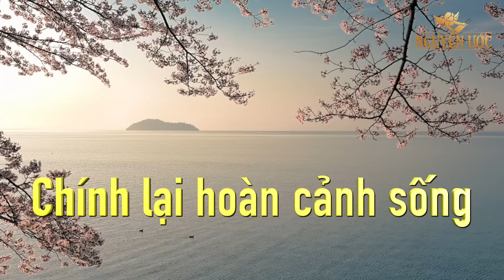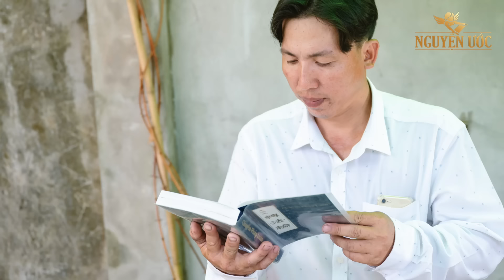Một cuộc gọi nhầm số, một bước ngoặt cuộc đời - Nguyện Ước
Một cuộc gọi nhầm số, một bước ngoặt cuộc đời là câu chuyện của anh Bùi Thanh Phúc, 42 tuổi, sống tại tỉnh Sóc Trăng, số điện thoại liên hệ 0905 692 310.
Quý vị muốn giao lưu chia sẻ về Pháp Luân Công có thể liên lạc với anh Bùi Thanh Phúc qua số điện thoại 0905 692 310. Quý vị cũng có thể vào trang web chính của Pháp Luân Công hoặc để được hướng dẫn chi tiết hơn về Pháp môn này.